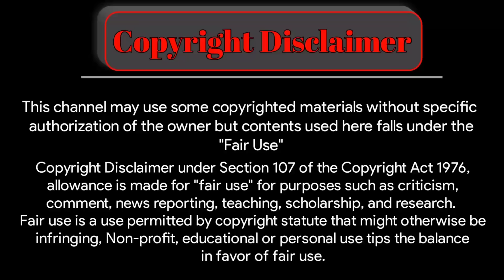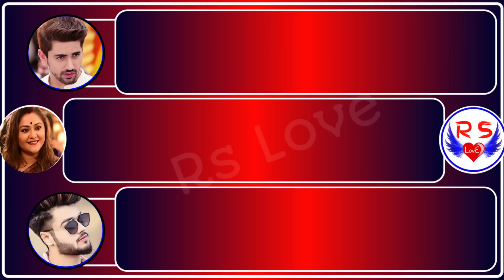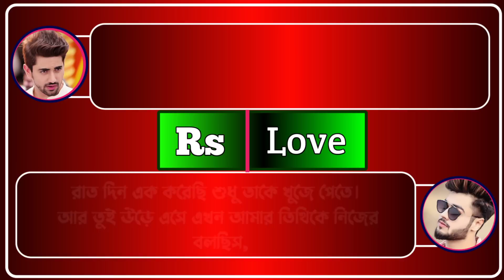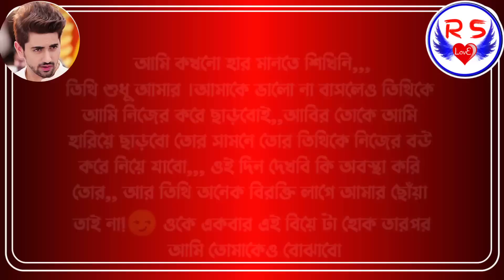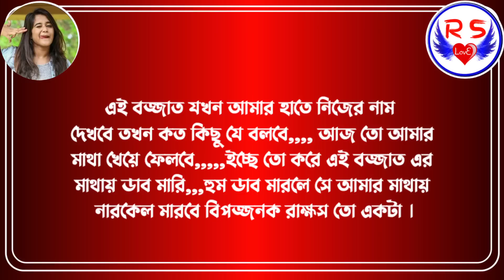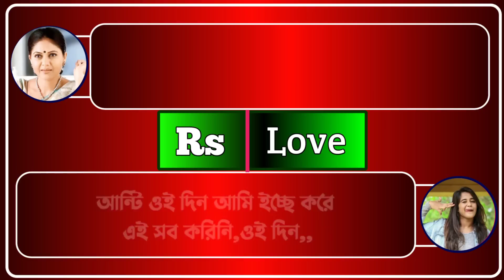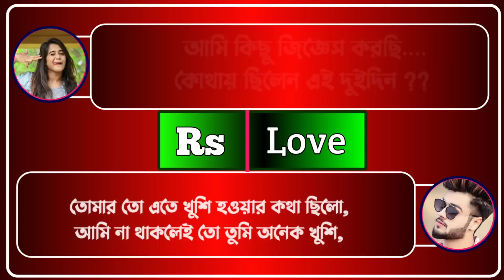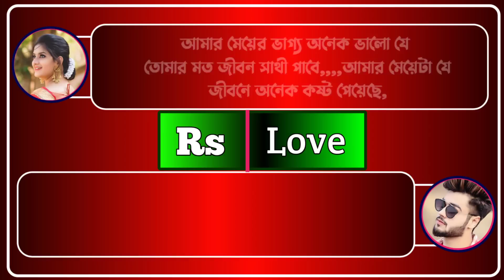শুধু একবার বলো ভালোবাসি part 18 || Romantic love story || voice : Sagir & Mili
* ভালোবাসার নতুন নতুন গল্প দেখতে আমাদের Rs love

VOICE ACTING

                       -: Sagir & Mili:-

 * Stylo joy* Joy * Samim*  HD samrat * Priyanka *

VIDEO EDITING

        -:  SAGIR * MILI :-

THUMBNAIL EDITING

                    -: SAGIR :-

• Script writer : Israt Jahan tithi

                     ● RS LOVE ●